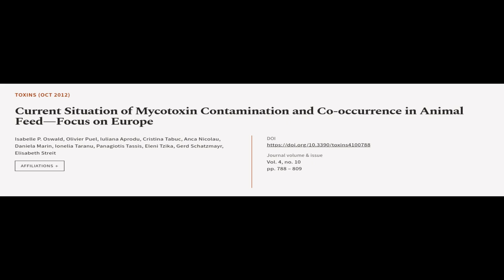Current Situation of Mycotoxin Contamination and Co-occurrence in Animal Feed—Focus o... | RTCL.TV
### Keywords ###

### Article Attribution ###
Title: Current Situation of Mycotoxin Contamination and Co-occurrence in Animal Feed—Focus on Europe
Authors: Isabelle P. Oswald, Olivier Puel, Iuliana Aprodu, Cristina Tabuc, Anca Nicolau, Daniela Marin, Ionelia Taranu, Panagiotis Tassis, Eleni Tzika, Gerd Schatzmayr ,and Elisabeth Streit

### Video Timestamps ###
0:00:00 - Summary
0:01:01 - Title
0:01:09 - Tail
0:01:13 - End